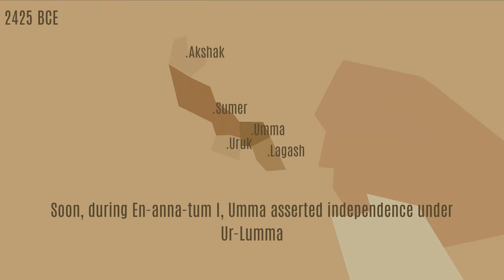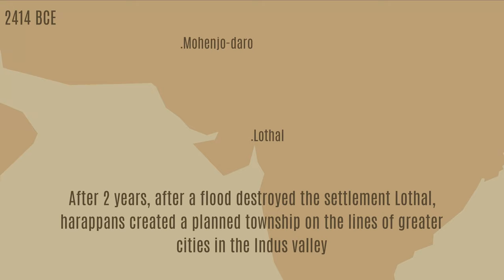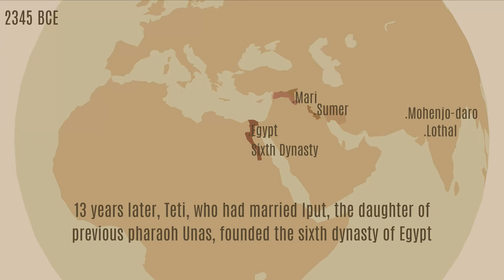2450 BCE: Old Kingdom of Egypt and Sumer ED-IIIb period #2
Also: Ancient Egypt, Mesopotamia, Sumer, Old Kingdom of Egypt.